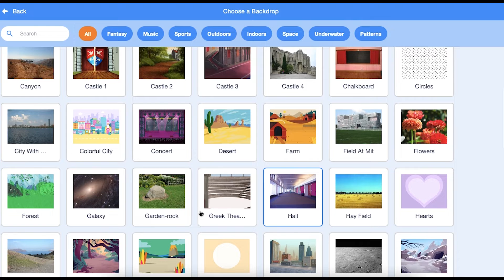Scratch hedgehog part 3